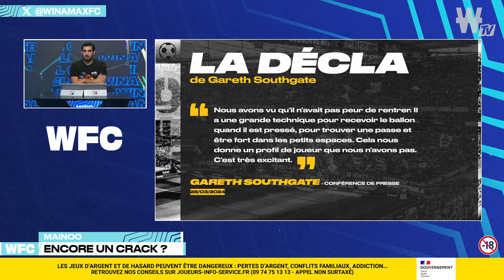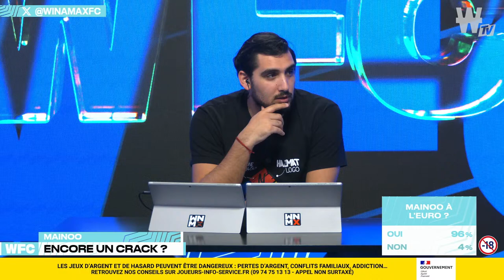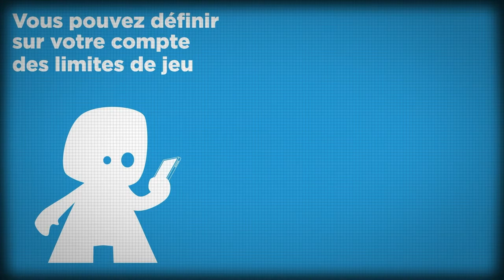⚽ Angleterre : génération en or sacrifiée ? (Football)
Cette trêve internationale n'aura pas été de tout repos pour l'Angleterre : deux matches, une défaite un nul pour les Three Lions avec des doutes qui ressurgissent avant l'Euro en Allemagne. Êtes-vous inquiets pour l'Angleterre ? Quelle part de responsabilité pour Gareth Southgate le sélectionneur ? Cette génération dorée est-elle en train d'être sacrifiée par un sélectionneur qui ne trouve pas les solutions ? Focus également sur l'apport du jeune Kobbie Mainoo : a-t-il validé son ticket pour l'Euro ?

Le Brésil, lui, a impressionné face à l'Angleterre puis l'Espagne. Après des mois de tourmentes, est-ce le début de la reconstruction pour les Auriverde ? Que penser d'Endrick, buteur sur les deux rencontres, pour ses premiers pas en Europe ?

Le programme du Winamax FC :

🔹 Intro (00:00)
🔹 Début d'émission (1:57)
🔹 Angleterre : trêve ratée ? (16:00)
🔹 Southgate : pas à la hauteur ? (22:08)
🔹 Angleterre : Mainoo, encore un crack (34:00)
🔹 Brésil : nouveau départ ? (45:41)
🔹 Endrick : déjà prêt pour l'Europe ? (53:24)

"Winamax FC", votre émission 100% football avec Romain Beddouk, Walid Acherchour et Najim Medini.